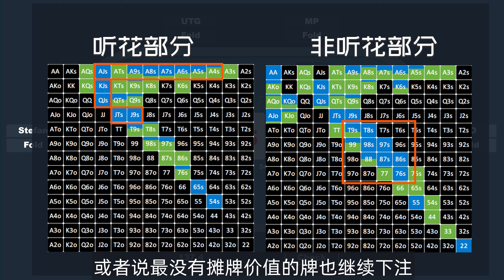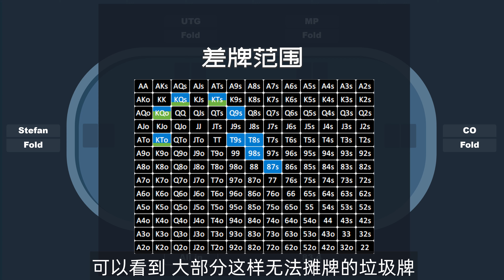高额德州猜猜看 | 这打的是个啥？大智若愚高额牌谱你看懂了吗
奖品发放结果将于b站公布
YouTube用户请移步b站参与答题抽奖，感谢大家的支持！
微信公众号：千算Poker
关注千算Poker，更多精彩德州扑克内容！